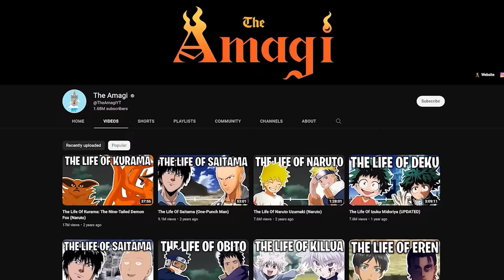The Life Of Kratos (God Of War)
Kratos, known by the Jötnar as Fárbauti, is the titular character and protagonist of the God of War series. Born and raised amongst all the violent Spartan, Kratos rose through the war ranks to become a fearsome general, winning different wars under his command. However, they have eventually encountered their mortal enemies, the Barbarians, and were nearly wiped off by their locational battle during the ensuing war.

GOD OF WAR WIKI

CREDITS

PRODUCER: @AmagiPublishing
NARRATOR: @K33gan
WRITER: @God Of War Wiki
EDITOR: @Imubi5